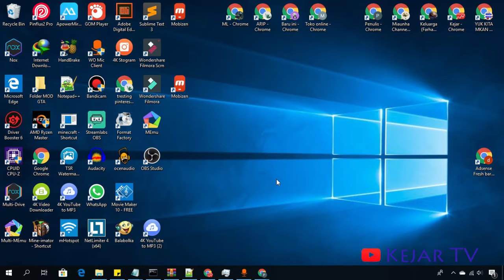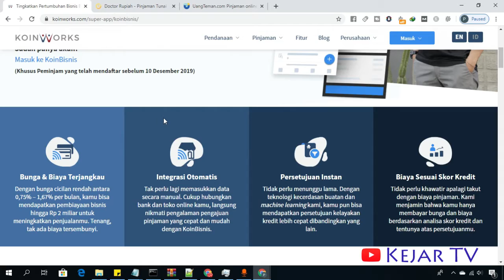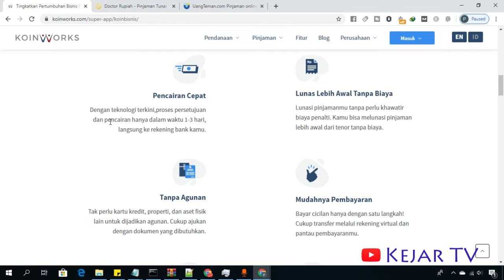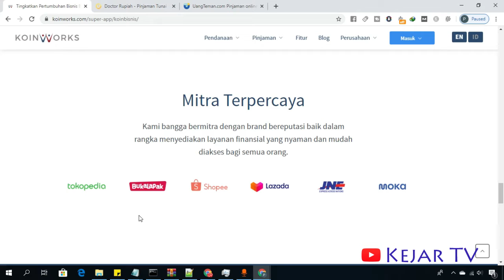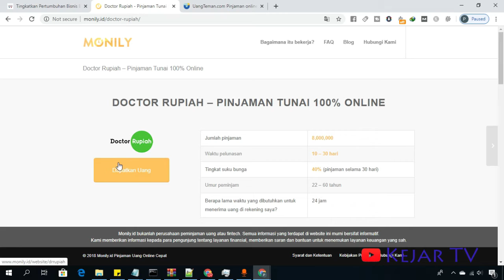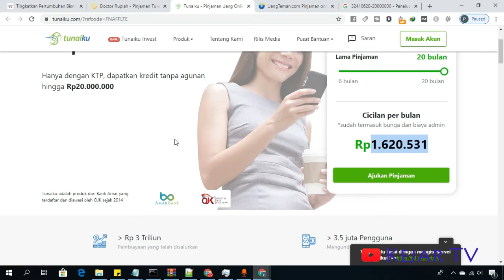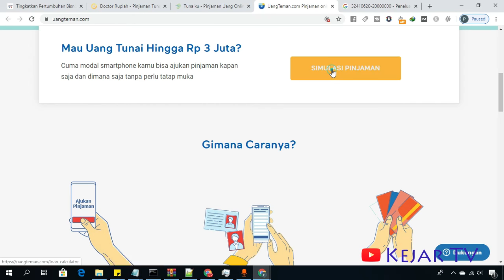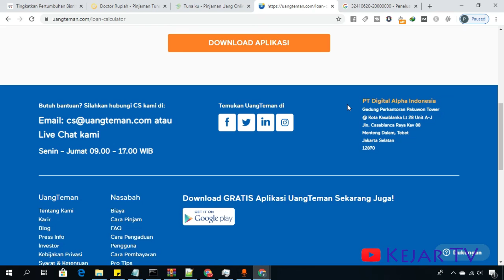Pinjaman Online Terbaik Tanpa Jaminan, Cuma KTP